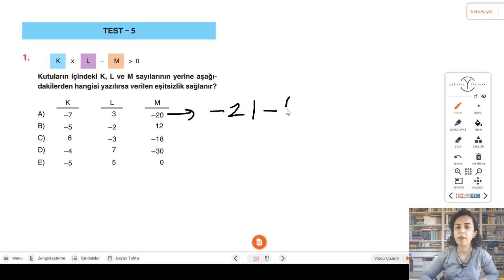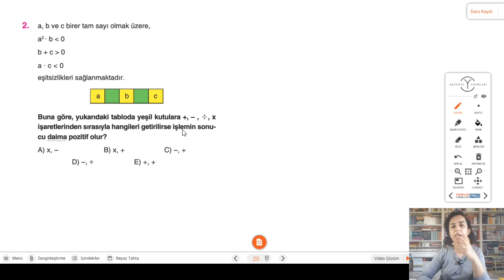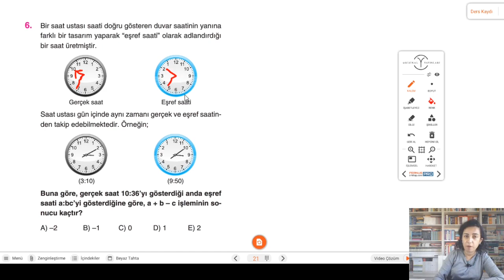TEMEL KAVRAMLAR YENİ NESİL ÖSYM TARZI SORU ÇÖZÜMÜ / ORİJİNAL YAYINLARI TEST 5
Orijinal matematik TYT soru bankası ÖSYM tarzı sorular 5. test (sayfa 20 - 21 ) çözüyorum.

Ben  matematik öğretmeni Elif Lüle. Yılların tecrübesiyle  öğrencilerin sıkıntı yaşadıkları noktalara özellikle değinerek, temelden alıp, ayrıntılı olarak matematik konu anlatımı yapıyorum.Matematik ders videolarım Lise matematik derslerine faydalı olacağı gibi YKS, KPSS, DGS gibi sınavlara hazırlanan için de çok faydalı ve öğretici olacaktır.

Kanalımda aynı zamanda okuyup beğendiğim kitaplar hakkındaki düşüncelerimi de paylaşıyorum

Eğitim-öğretimin herkesin hakkı olduğu bilinciyle bildiklerimi, öğrendiklerimi sizlerle paylaşmak istiyorum.
Yeterli olanaklara sahip olmayan ya da şansızlıklar yaşayıp matematiğin ucunu kaçırmış olanlara yardımcı olabilir ümidiyle matematik ders videoları hazırlıyorum umarım amacına hizmet eder ve ihtiyacı olan, öğrenmek isteyen herkese ulaşır.

instagram hesabım: elifecpin